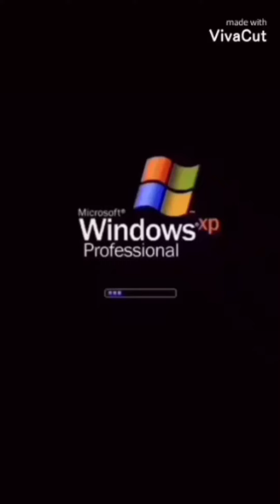August 3, 2020